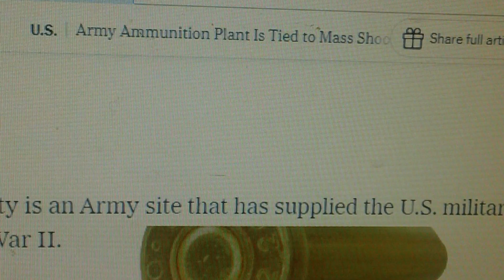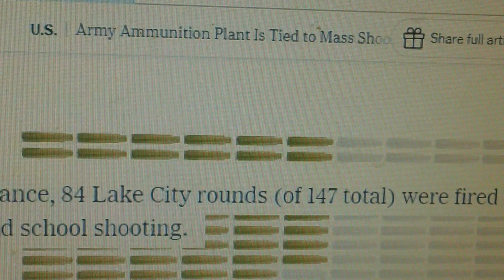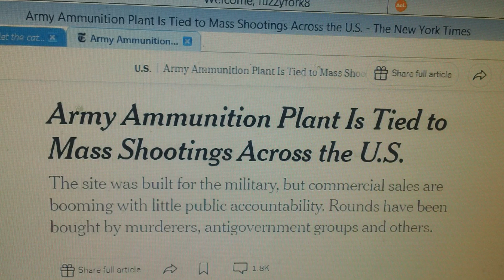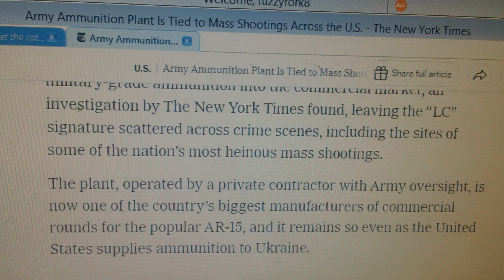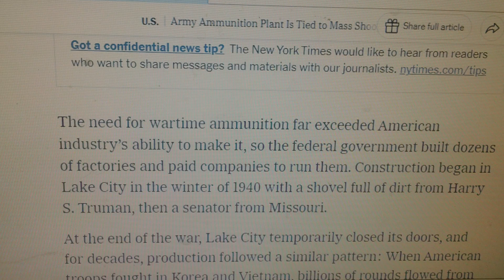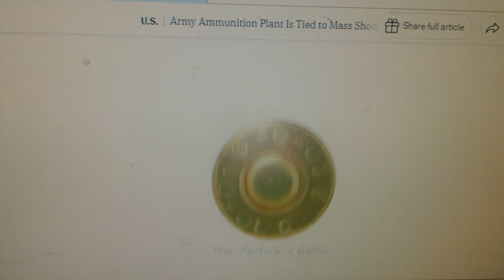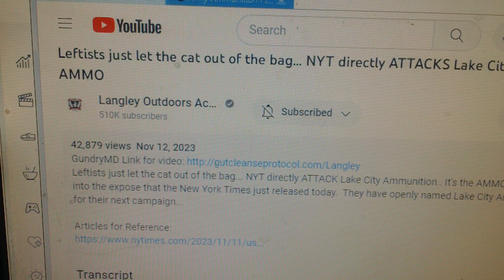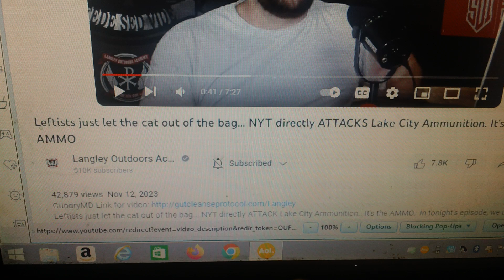The NYT has ties to the ammo shortage ?